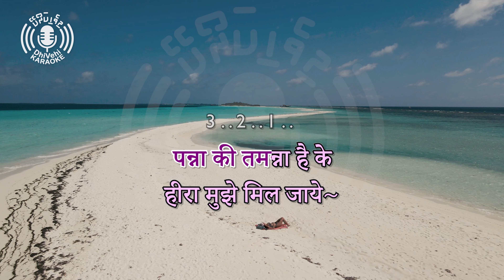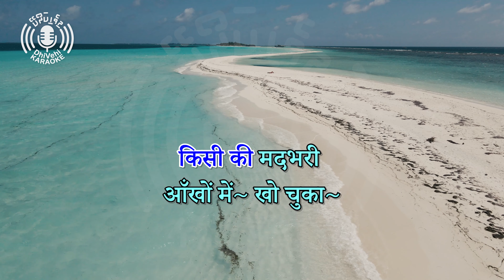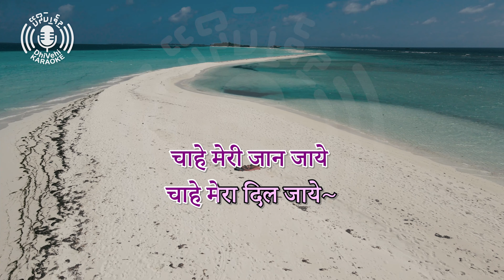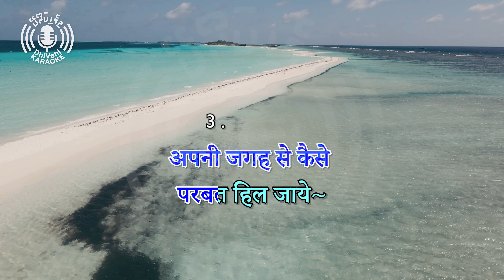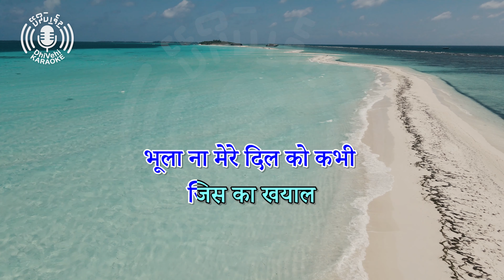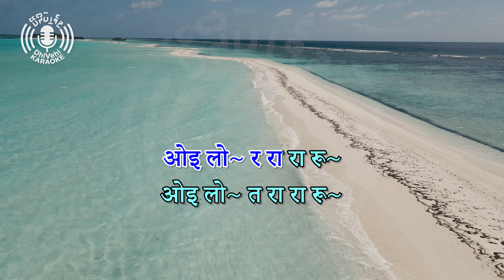Panna Ki Tamanna - 4k UHD - Karaoke - Hindi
The karaoke version of a popular Hindi song.